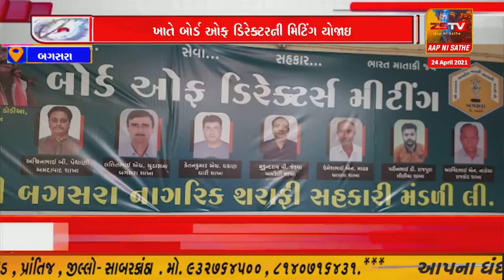બગસરા નાગરિક શરાફી સહકારી મંડળી ખાતે બોર્ડ ઓફ ડિરેક્ટરની મિટિંગ યોજાઇ